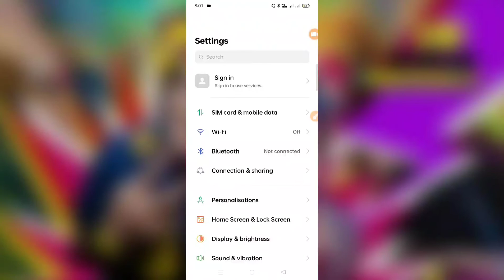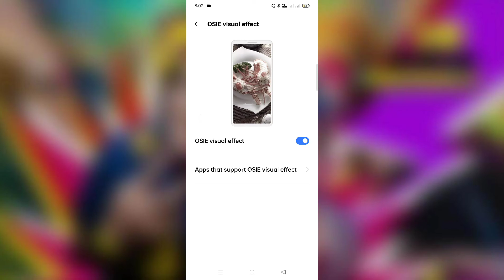Realme 9 All problem solution 👉 Osie visual effect